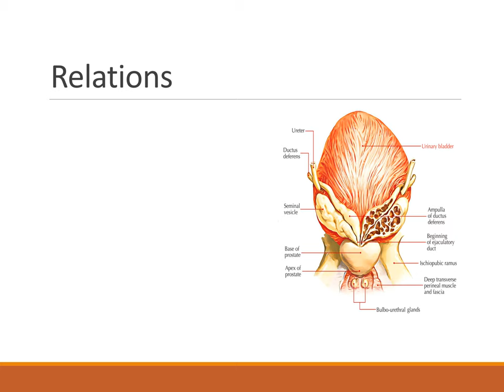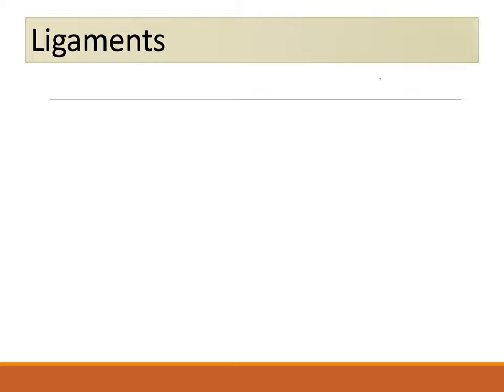Anatomy of Urinary Bladder PPT (Slide Presentation)